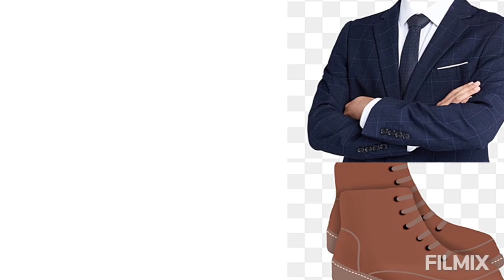सेफ्टी सोंग Safety Song"Bin Safey Bin Safety Jana Nahi Tum Kaam Pe"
National Safety Day Safety Song